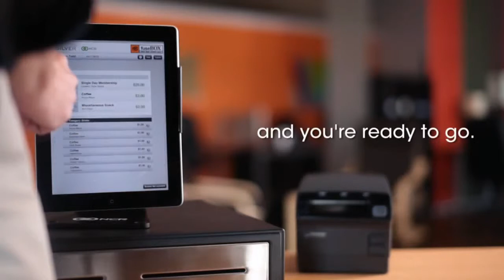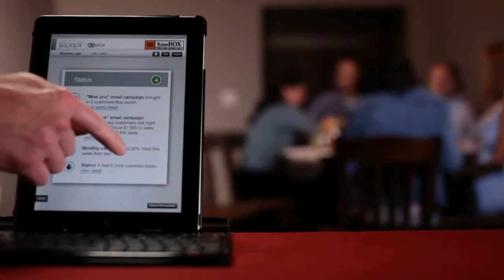Introducing NCR Silver Point-of-Sale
No matter where you go, NCR Silver goes with you. Run your business, Connect with customers. Sell anywhere.